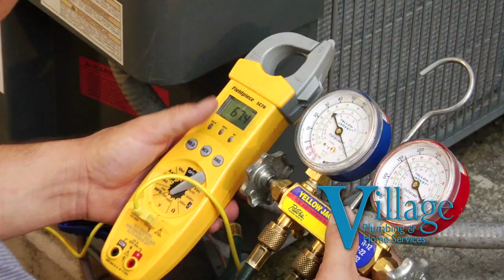Village Pumbing Web Video